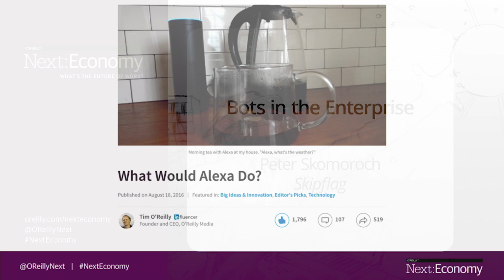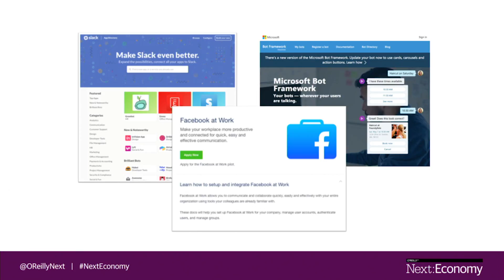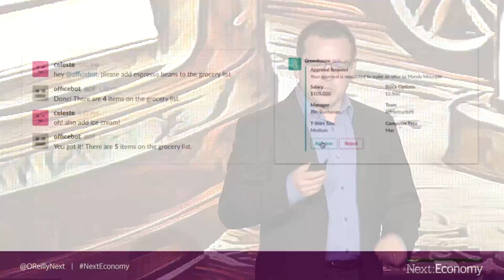Bots in the enterprise - Peter Skomoroch (Skipflag)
In a 21st-century business, more and more of your workers are going to be bots, and they will be helping you manage your company. Silicon Valley entrepreneurs building bot companies will demonstrate their bots and show you how you can use them to empower your staff.

Peter Skomoroch, cofounder and CEO of Skipflag: How can the enterprise think about AI, messaging, and bots in a cohesive way?